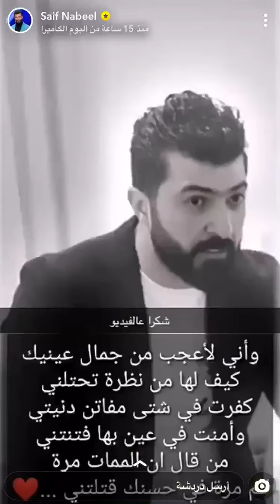جديد سنابات الفنان سيف نبيل في المسبح مع صديقه 😂❤️